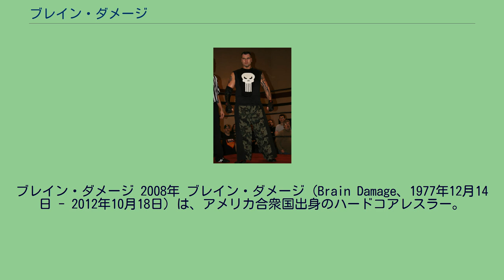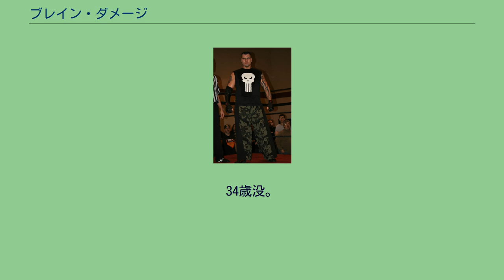ブレイン・ダメージ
ブレイン・ダメージ 2008年 ブレイン・ダメージ（Brain Damage、1977年12月14日 - 2012年10月18日）は、アメリカ合衆国出身のハードコアレスラー。
身長おおよそ193センチメートル、体重おおよそ123キログラム。
本名マービン・ランバート（Marvin Lambert）。
その経歴のほぼ全部を通してコンバット・ゾーン・レスリングとIWAミッドサウスを主舞台に活動してきた。
オハイオ州のマンズフィールドに生まれ、2000年―22歳の時にプロレスラーとしてのデビューを行った。
この年にさっそくIWAミッドサウスのキング・オブ・ザ・デスマッチ選手権大会(KOTDM)に出場し、ミスター・インサニティーことトビー・クラインを撃破。
それからしばらくの空白期間を経て再びKOTDMに参加し始めた2005年にあっては、コンバット・ゾーン・レスリング(CZW)のトーナメント・オブ・デス選手権大会(TOD)への初出場をも果たした。
それからというもの2006年〜2007年と欠かさずこれらの大会に出場し、ネクロ・ブッチャー、ミッチ・ペイジ、トビー・クライン、ディレンジド、ドレイク・ヤンガー、ディスファンクション、ミッキー・ナックルズなどといった選手らを相手に歴戦。
そうしたなかで2006年にあっては、ディレンジドと組んだうえで、イアン・ロッテン∽ドレイク・ヤンガー組からIWAミッドサウスのタッグ王座を奪取。
翌2007年にはドレイク・ヤンガーの保持下にあったCZWのウルトラバイオレントアンダーグラウンド王座の奪取に挑戦し、有刺鉄線やガラスを用いた一戦を行った末に、これに勝利しこの王座を獲得。
そして同年のうちに催されたTODの『ファスト・フォワード』という番外大会に参戦。
ウルトラバイオレントアンダーグラウンド王座が賭けられていたこの大会にあって、ダニー・ハボック＆JCベイリー＆スコッティー・ヴォルテクズとともに行った決勝戦―200本の蛍光灯が乱舞したバトルロイヤル方式のデスマッチを制し、自身2度目のウルトラバイオレントアンダーグラウンド王座の戴冠を果たすと同時に、遂にはTODの覇者の栄杯の獲得を果たす結果となった。
この年にはIWAイーストコーストのデスマッチ選手権大会―マスターズ・オブ・ペインへの初出場をも行い、ネクロ・ブッチャーとマッドマン・ポンドを破って決勝戦にまで進出するも、やがてはコーク・ヘインに下されそのまま敗退していった。
2008年にはジョーカーとDJハイドを下してCZWアイアンマン王座を2度にわたって獲得。
その翌2009年のTODはジョン・モクスリーを相手に一回戦目で敗退。
同年に開かれた番外のTOD：リワインドにあっては、MASADAを相手に同じく一回戦目で敗退していった。
2012年10月18日、死去。
自殺と見られている。
34歳没。